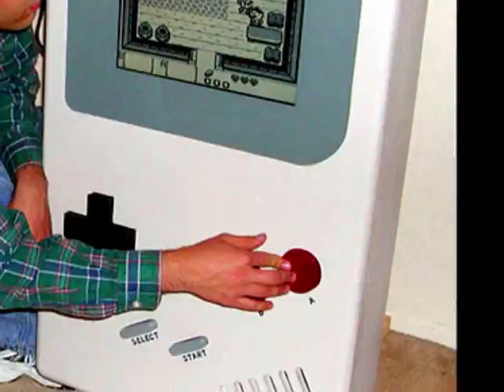Console History (Re-post)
Some of the Gaming consoles we grew up with are here. Not all of them, of course, but just enough to show you the beauty they possess.

All [but a few] are real. None are easy to find, as some of these are Case Mods, and may have already been auctioned off somewhere.

The Original NES
NES Mk2 [Toploader]
Zelda Casemodded NES
Sneaker NES

Super NES
Super NES 2 Toploader
Super NES Gold & Black Mod

Nintendo 64
Golden Nintendo 64

Nintendo Gamecube
Golden Nintendo Gamecube
Panasonic Q (Released in Japan. Plays Gamecube titles, as well as DVD movies.)

The "Game Man" (A full scale, Fully functioning Game Boy)

Game Boy Advance SP
Hyrule's Family Treasure: Golden GBA SP (Signed by Shigeru Miyamoto; Came with Zelda: Minish Cap)
The Count's Undead GBA SP (Came in a Coffin Case with Boktai)
Famicom Edition GBA SP

Nintendo DS
"DS Nano*"
A Hylian Hero's DS

Nintendo Wii
Nintendo Wii and all colors we will never see. (Nintendo stiffed us!)
NES shapped Wii
Samus Aran's Wii
The Wii of King Daphnes Nohansen Hyrule
Diamond-studded Shining Wii. The diamonds are real, making this Wii, the most valuable/expensive ever (?)

--Interlopers--
The Simpsons Movie Xbox 360 Skin

"Laptop 360"

"Playstation 4*"

* = Fan made/not real.